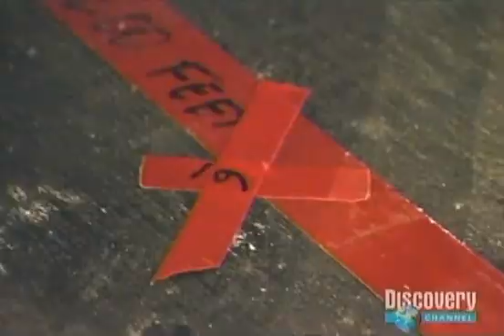Mythbusters helium football and results.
This is an excerpt from Discovery's Mythbusters showing the gathering of data and a statistician's resulting analysis of the comparison of two sample means with dependence.